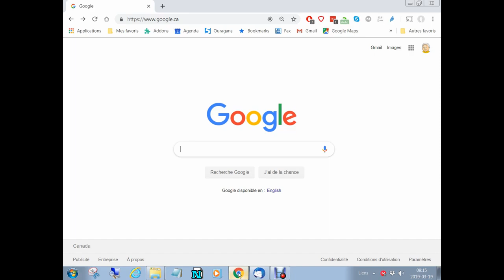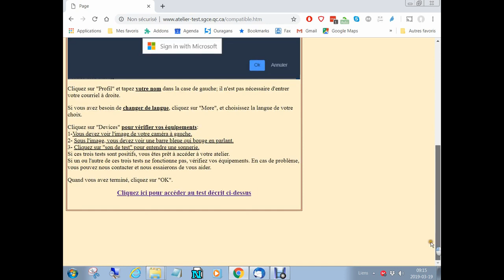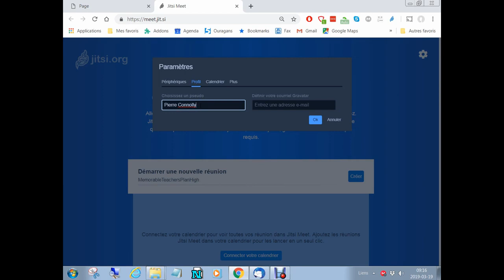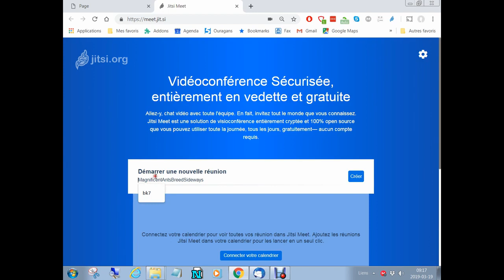Atelier test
Vérifiez et paramétrez votre poste de travail avant de participer à un atelier en ligne de la SGCE